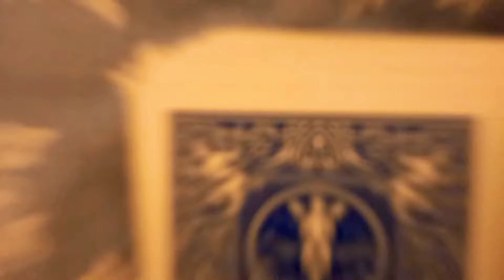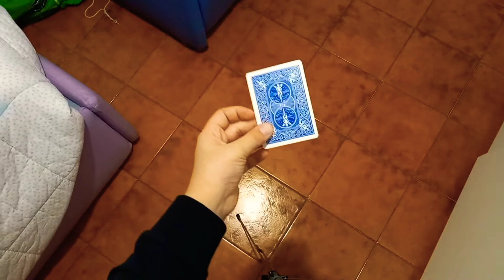LA MIA FACCIAAAAAA